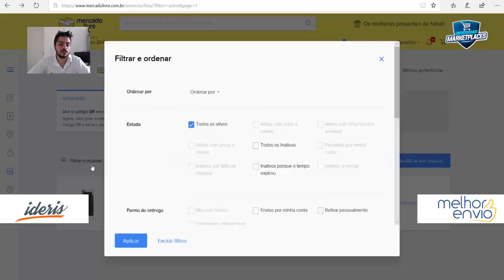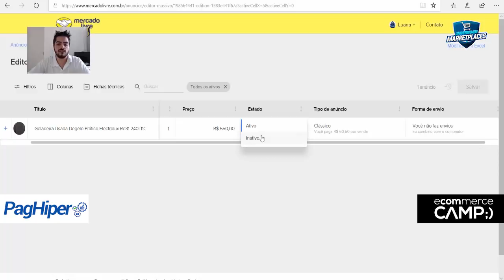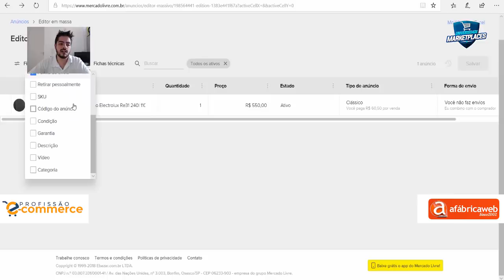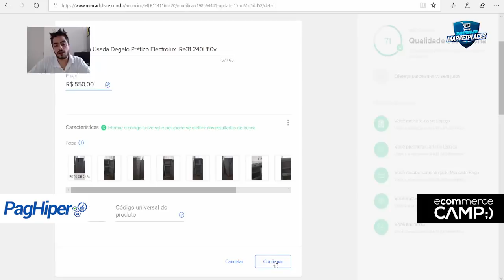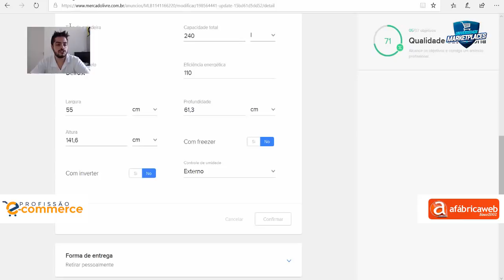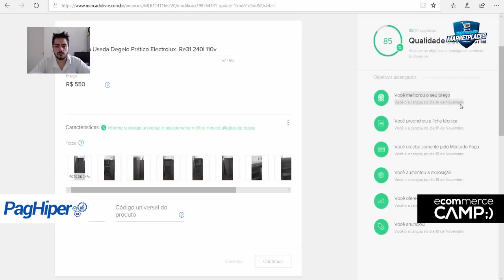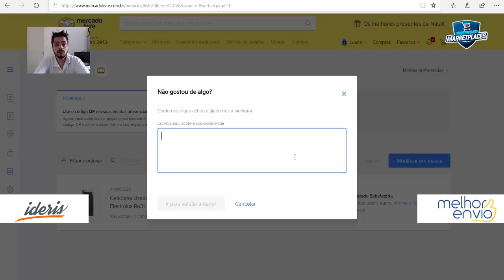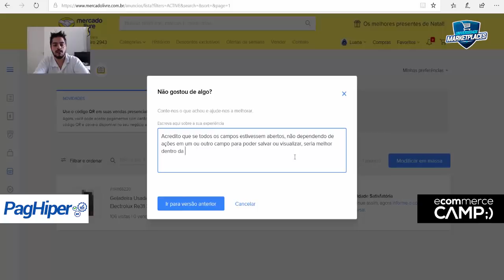O QUE VOCE ACHOU DA NOVA PAGINA DE ANUNCIOS DO MERCADO LIVRE? COMO VOLTAR A VERSAO ANTIGA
VOCÊ GOSTOU DA NOVA TELA DE ANÚNCIOS DO MERCADO LIVRE?

O Mercado Livre esta sempre buscando evolução e alterou a tela de anúncios, a gestão que a muitos anos era utilizada foi modernizada e re-estilizada.

Particularmente, eu não gostei muito da maneira como a gestão interna do anúncio esta sendo feita, onde você deve entrar em um produto e simular uma alteração para saber o valor que pagará no frete grátis se passar aquele item de 120 reais.

Outro ponto é ter que salvar a cada alteração, cada confirmação de ação faz com que gastemos 1 segundo ou meio segundo do nosso tempo.

Sobre a parte externa, eu particularmente gostei bastante, os filtros estão mais completos, onde inseriram o filtro de HABILITADO para desconto, sensacional isso, pois antes tinhamos que ir verificando se a opção aparecia na engrenagem item a item.

As ações em massa, hoje além de possibilitar a alteração de Ficha técnica  também possibilitam outras alterações das configurações dos anúncios.

Me conte o que você achou, e lembre-se que se você não gostou ainda é possível utilizar a versão antiga, coloque seu comentário no Mercado Livre caso solicite voltar para a antiga, pois isso auxilia a evolução dessa tela.

Grande Abraço.

Att
Alexandre Nogueira
Fundador Universidade Marketplaces